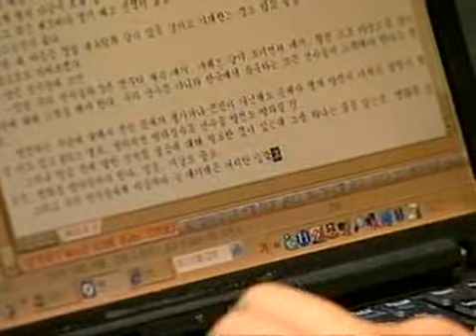[NEWS] FC서울 귀네슈 감독 - 한국축구에 대한 조언ㅣFC Seoul Manager Şenol Güneş - Advice to Korean Football (2009)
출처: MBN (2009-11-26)